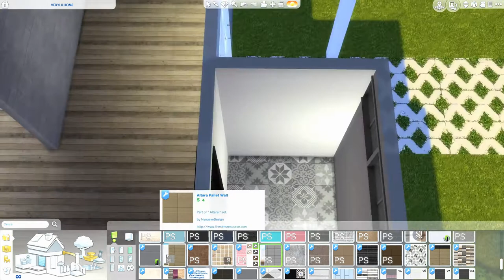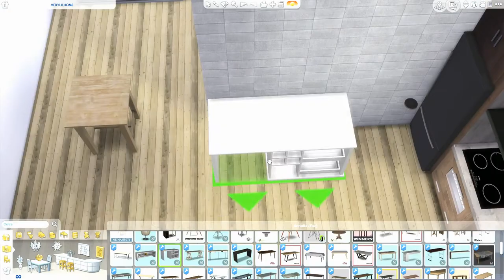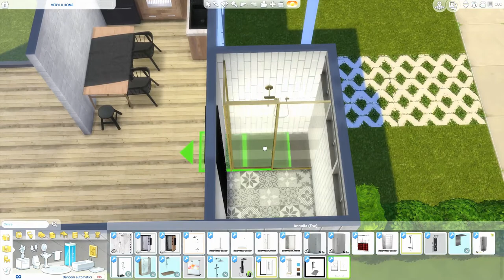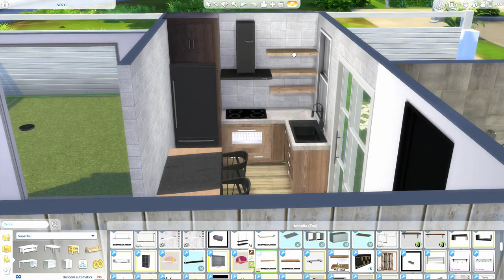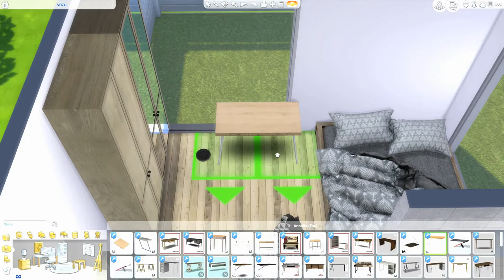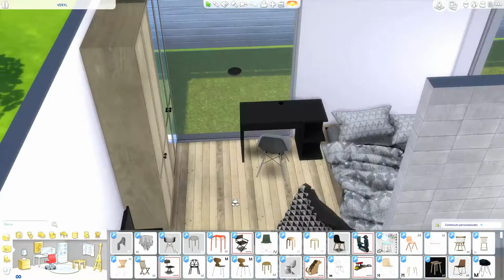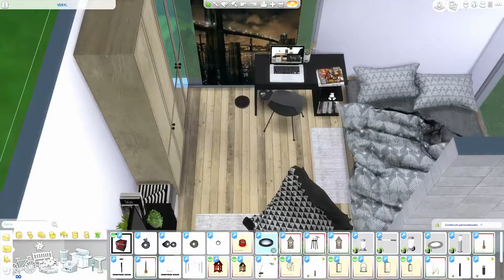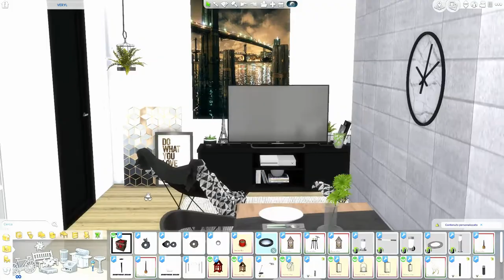The Sims 4 | Tiny Single Home | Speed Build